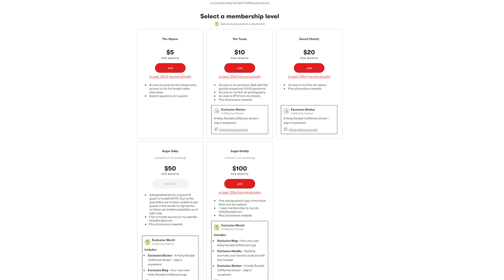Lucy Hart’s Transition Surgeries: Nose, Forehead & B*tthole Jobs!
Forget boob jobs BBLs — butthole jobs are where it’s at! Lucy Hart breaks down all the surgeries she’s having to become the best sexy MILF version of herself.